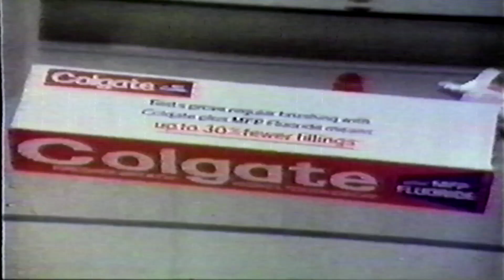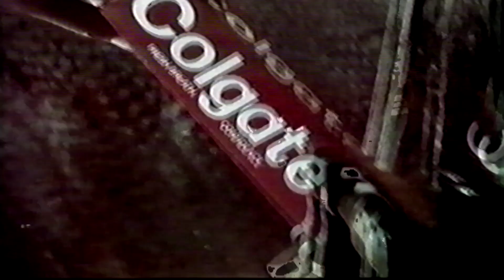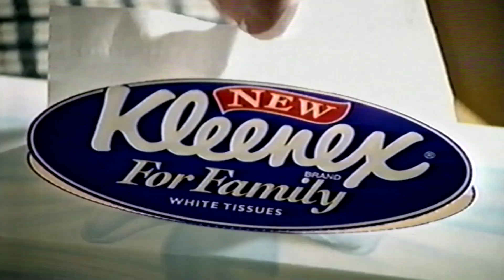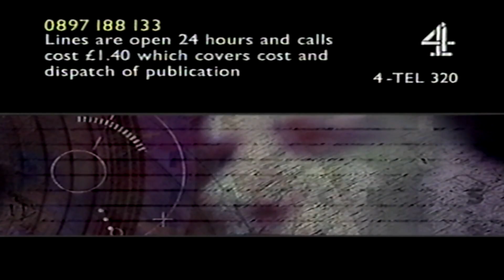channel 4 adverts vhs Wednesday 20th March 1996